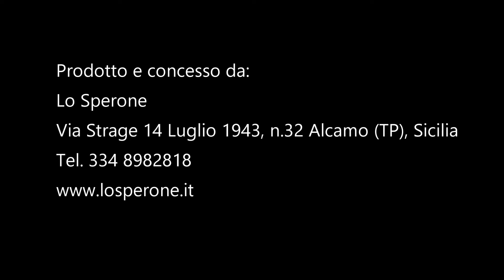BACCALANDANDO - ALCAMO (TP)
Andiamo in terra di Sicilia per scoprire la loro ricetta del baccalà.